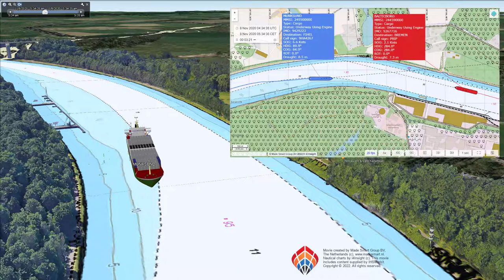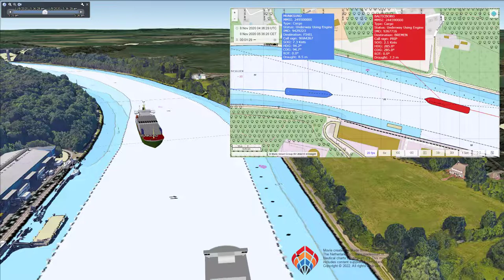Munksund cw Balticborg Nov 8 2020 Kiel Canal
On November the 8th 2020 container feeder vessel Munksund collided with the RoRo cargo vessel Balticborg. The collision occurred, most likely caused by banking conditions, in the eastern section of the Kiel Canal near km 96. This is a combined 2D/3D representation of the collision created with MSG Prospector, MSG Plotter and Google Earth.